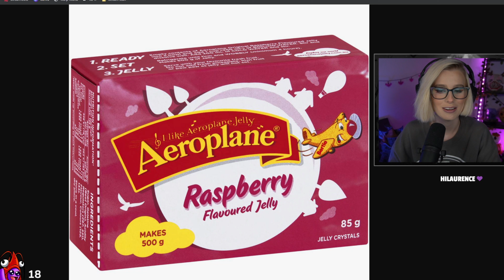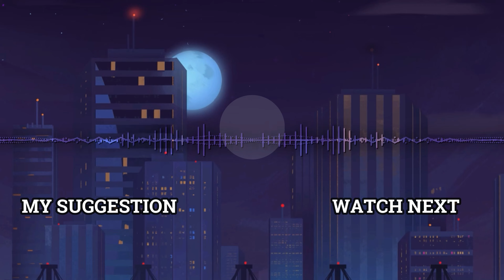Dead by Daylight: Surviving with Valarry! #19